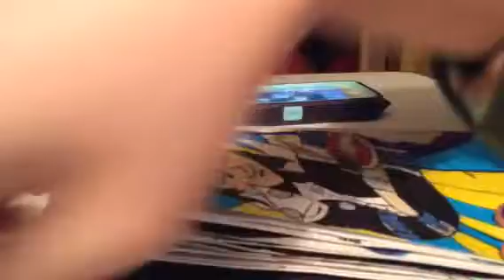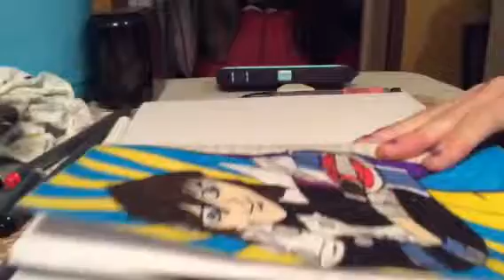Inktober it’s time to duel yugioh fan art part 2